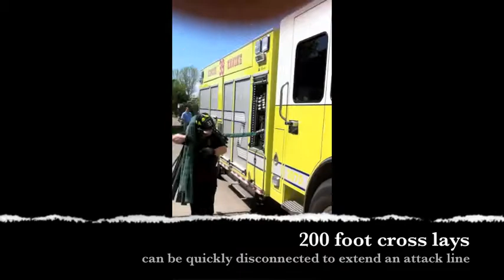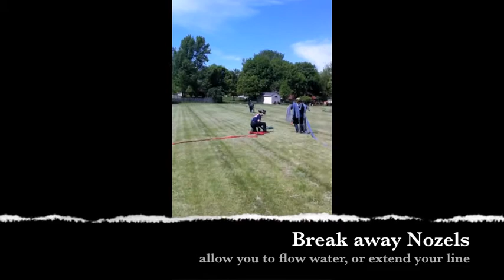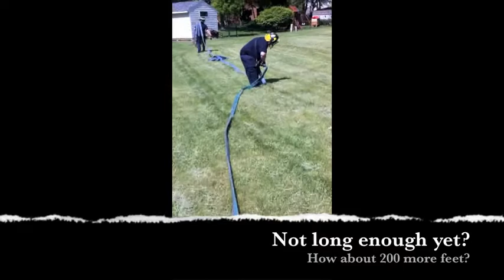Pulling the long line. 700 feet of attack line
Rescue Engine 3970 drills on pulling Long attack lines. We don't plan on doing this at a fire, but the ability to extend a pre -connect is very valuable.  Today the crew pulled and deployed a 700’ attack line.

Fire service
Training
Engineer work